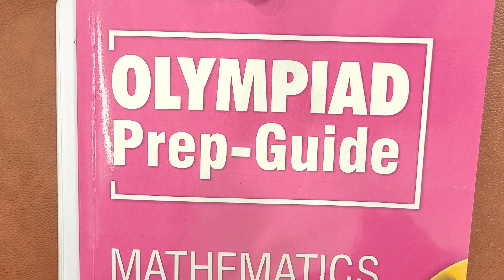Class 8/Olympiad Prep-Guide/International Mathematics Olympiad( IMO)/Linear equation in one variable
👉science olympiad foundation(SOF)

👉Class 8/Olympiad Prep-Guide/International Mathematics Olympiad( IMO)

👉Class 8/Olympiad Prep-Guide/International Mathematics Olympiad( IMO)/Linear equation in onr variable